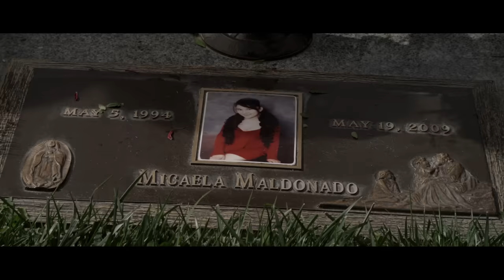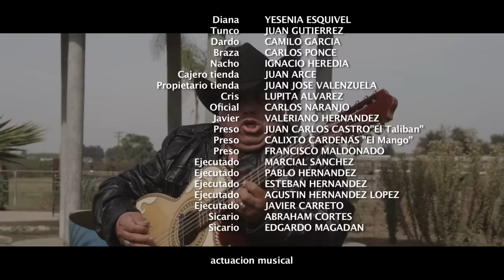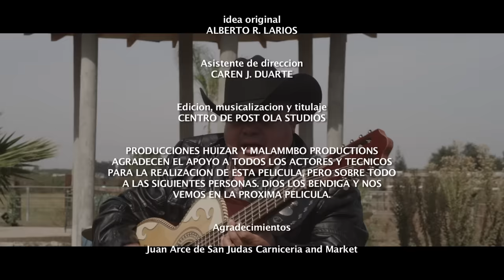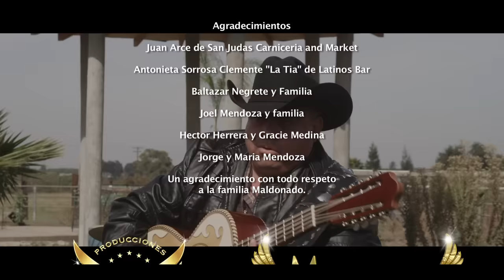📼 📀 Venganza Brutal PELICULA COMPLETA NARCOS © 2021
El Secuestro De Mi Hija - Venganza Brutal PELICULA COMPLETA

© 2021 @HUIZARTV

MUCHISIMAS GRACIAS
ATTENTAMENTE

LULU LA HIJA DE CELSO Y EVELIA PERSONAS DE DINERO, ELLA TIENE UN NOVIO LIDER DE UNA BANDA QUE ANDAN EN MALOS PASOS INVOLUCRADOS EN MATANZAS Y ASALTOS, NOMAS QUE LULU NO SABE NADA DE ESO. EL NOVIO DE LULU POR UN ESTRATEGIA QUE EL HIZO, UN DIA DECIDE SECUESTRARLA PARA PEDIR UNA BUENA CANTIDAD DE DINERO A SUS PADRES. LOS PAPAS DE LULU NO SABEN QUE HACER CUANDO RECIBEN LA PRIMERA LLAMADA DE LOS SECUESTRADORES. DE REPENTE CELSO SE ACUERDA DE UN VIEJO AMIGO EL MANCHADO EX POLICIA QUIEN VIVIO ALGO SIMILAR EN DONDE SU HIJA FUE SECUESTRADA, PERO TAMBIEN FUE ASESINADA. CELSO LOCALIZA A SU AMIGO POR APODO MANCHADO PARA QUE LE AYUDE A LOCALIZAR A HIJA ANTES DE QUE SEA DEMASIADO TARDE.

Directed by
Alonso O. Lara

Writing Credits
Eden Echeverria  (writer)

Alberto Larios ... producer

Con:
Luis Huizar
Vianey Huizar
Jesus Heredia El Gatillo
Rafael Solis El Aguila
Valente Rojas El Kora Mayor
El Flaco De Michoacan
Luz Cabrera
Jose Ramirez Raya El Frijol
Jesus Esparza El Lic
Josie Magana
Reynaldo Gutierrez El Pollo
Fernando Jimenez
Sandra Cuevas
Adrian Ortiz Lara
Juan Ayala El Confiado
Dario Perez
Santiago Medina Libra
Mary Carmen Gonzalez
Ricardo Saldana
Alma Galvan La Michoacana
Odaliz Fonseca
Yeni Jiron
David Lopez
Yesenia Esquivel
Juan Gutierrez
Camilo Garcia
Carlos Ponce
Ignacio Heredia
Juan Arce
Juan Jose Valenzuela
Lupita Alvarez
Carlos Naranjo
Valeriano Hernandez
Juan Carlos Castro
Calixto Cardenas El Mango
Francisco Maldonado
Marcial Sanchez
Pablo Hernandez
Esteban Hernandez
Agustin Hernandez Lopez
Javier Carreto
Abraham Cortes
Edgardo Magadan